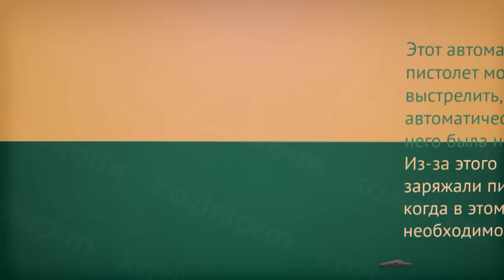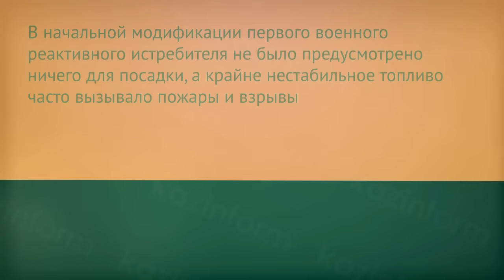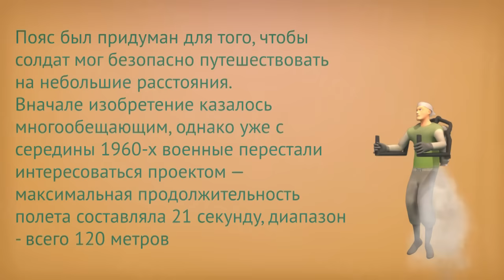Неудачные военные изобретения